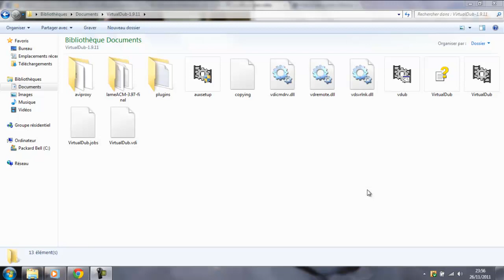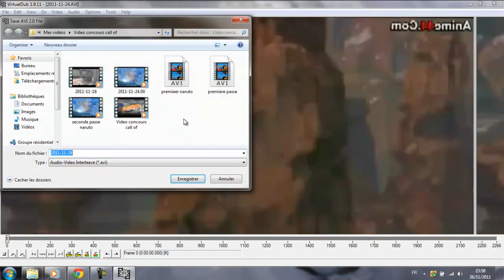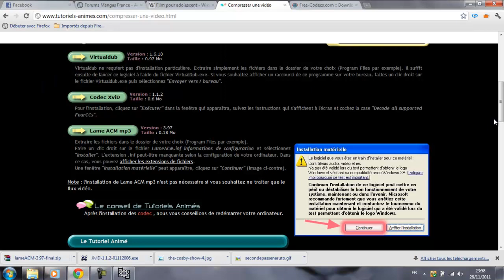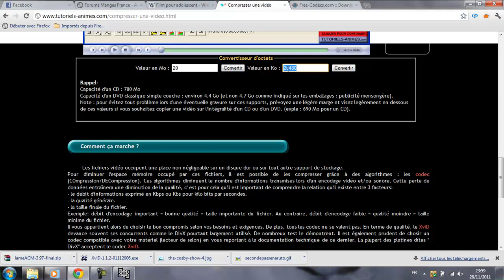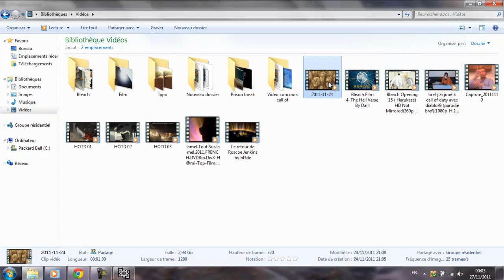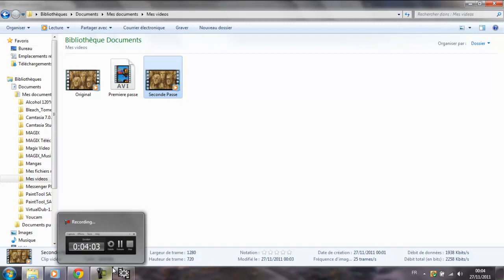Compresser une video avec Virtual Dub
Comment compresser une video avec Virtual Dub
Ici Donc Faire passer une video de 2 Go à 20 Mo
Si vous avez des Questions MP ;)